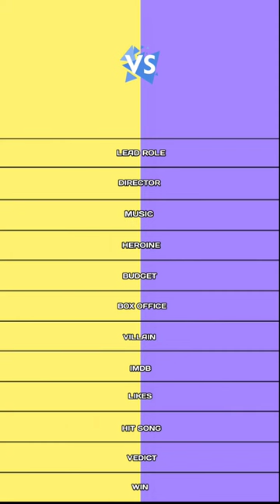Doctor vs Vikram Vedha comparison